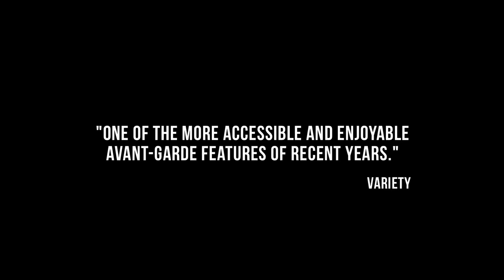REY, le film sur Orélie-Antoine de TOUNENS, Roi de Patagonie et d'Araucanie (2017)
Niles Atallah,  réalisateur de Lucía poursuit son exploration esthétique fondée sur une hybridation plastique du cinéma. Dans Rey, en mêlant au film des images d’archives, de la pellicule grattée, des marionnettes et des supports filmiques en décomposition, il nous emporte au plus près de l’univers intérieur tourmenté d’Orélie-Antoine de Tounens, avocat excentrique originaire de Dordogne qui a fondé le royaume d’Araucania au Chili. Hallucinatoire et unique, la forme du film reflète la trajectoire de cet aventurier qui s’est proclamé roi, a créé une constitution, un hymne et un drapeau. Niles Attalah propose une réflexion sur la subjectivité historique et met en scène un épisode de l’histoire du Chili sur lequel il y a peu d’archives. (Cinélatino Toulouse)

Première séance parisienne le 25 avril 2017 au cinéma La Clef (75005).